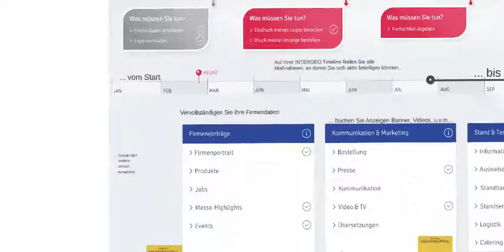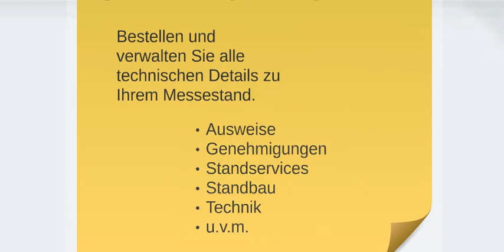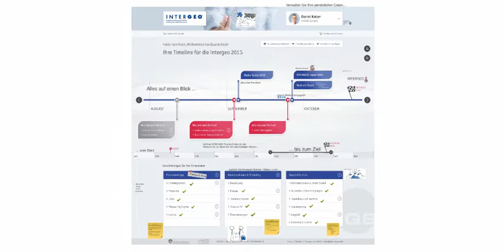Die neuen INTERGEO Marketing-Web-Services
Einfach, übersichtlich, schnell: So funktionieren Ihre neuen Marketing-Web-Services!